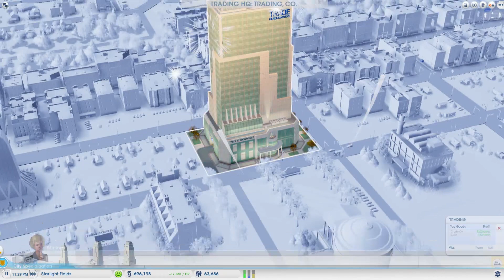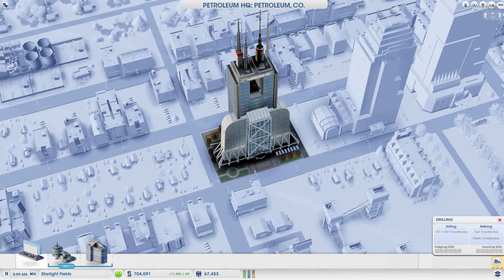SimCity Trade Empire: "Before OmegaCo" - #3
This video series is a collaboration between SimCity Brian, Yuttho and Konrad called "Before OmegaCo". We are attempting to build a strong chain of cities dedicated to trade and manufacturing, roleplaying as the predecessor to "OmegaCo", the mega-corporation of Cities of Tomorrow expansion pack. The series should last about 15 episodes and they will be released on Monday, Wednesday and Friday at 6am EST.